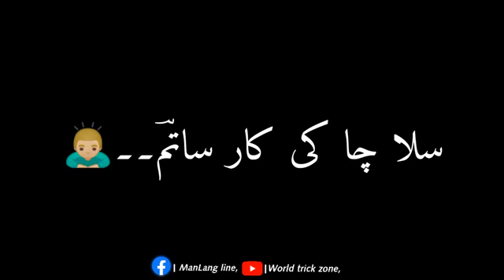September 2, 2021